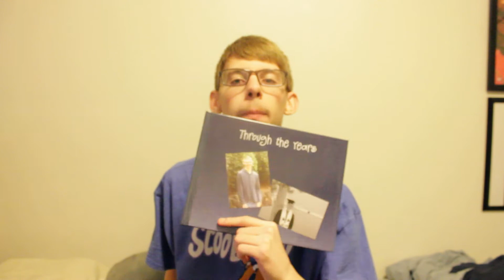Chrismas (2020) Haul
Christmas during a global pandemic in Idaho isn't that different to be honest